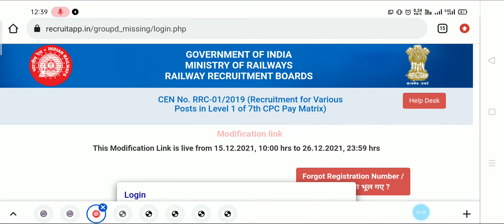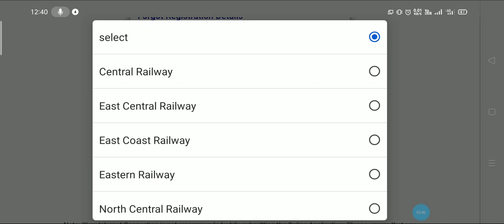RRC GROUP D OFFICIAL APPLICATION STATUS CHECK & FORM MODIFICATION LINK ACTIVATED//STEP BY STEP CHECK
RRC GROUP-D | RRC GROUP D REJECTED FORM MODIFICATION LINK ACTIVATED | GROUP D REJECTED CANDIDATES

related topic

rrc group D form modification link
rrc group D application Status check
rrc group D application
rrc group D form modification
rrc group D form modify step by step
rrc group D exam schedule
rrc group D official form modification link
railway group D Form Modification
railway group D application Status check
rrc group D application Status
online teaching with nk
rrc group d form status
rrb group d rejected candidates
rrb group d rejected form modify link
rrb group d rejected form modify link 2021
rrb group d rejected form list 2019
rrb group d rejected form 2019
rrb group d reject form
rrb group d rejected list
rrb group d rejected form correction 2019
rrb group d rejected form news
railway group d rejected form solution
railway group d rejected candidate
rrb group d form rejected latest news
rrb group d form reject kaise dekhe
rrb ntpc
rrb ntpc total form
rrb ntpc 2020
rrb ntpc safe zone
safe board
ntpc cut off 2020
vikesh sir
ntpc exam
rrb ntpc2021
ntpc cbt 2 best book
ntpc cbt 2 book
ntpc cbt 2 book list
group d modification link
group d modification link 2021